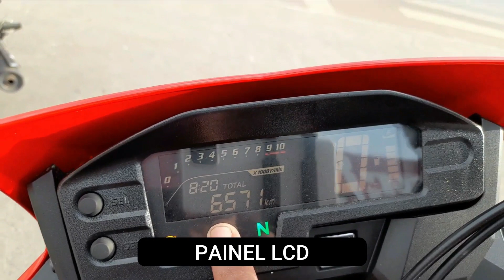AVALIAÇÃO: XRE 300 RALLY - Essa é a mais ALTA!!!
Avaliando a Honda XRE 300 RALLY, uma das versões mais bonitas desta moto, você a reconhece pelo grafismo e pela cor Vermelha, essa moto é tão alta que eu com meus 1.68 metros, não alcancei o chão kkkkk, o painel dela é digital e Freios ABS, além de iluminação em LED.

OESTE CAR VEICULOS
AVENIDA JK, N° 2259, CENTRO
LUIS EDUARDO MAGALHÃES - BAHIA
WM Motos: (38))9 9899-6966